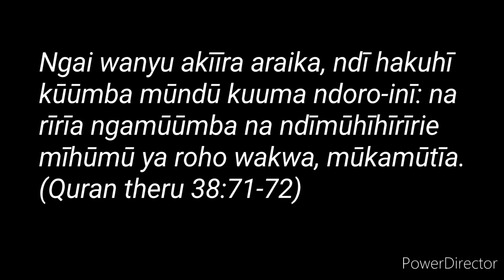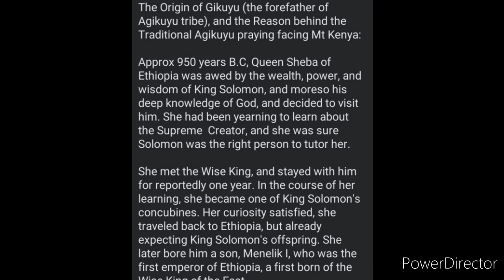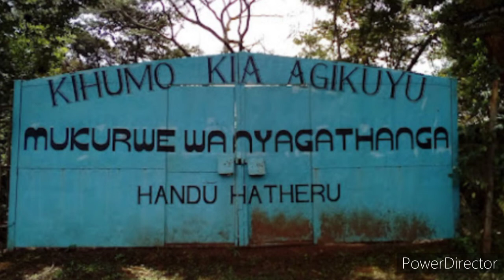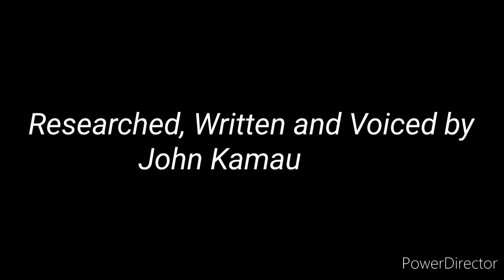Kihumo kia Mugikuyu( Origin of Kikuyu People & Their History)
This is an insight detailed narration that has unearthed and articulated different theories describing the origin and History of the Agikuyu Community.

Agīkūyū from Ethiopia
Agīkūyū from Queen Sheba
Gīkūyū na Mumbi
Mīhīrīga ya Gīkūyū